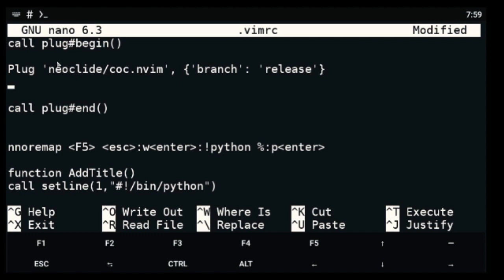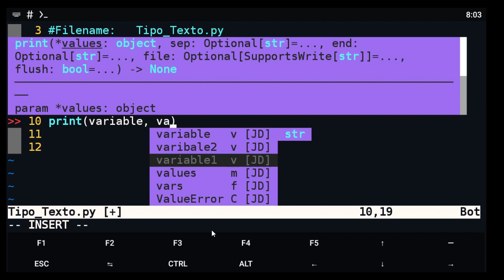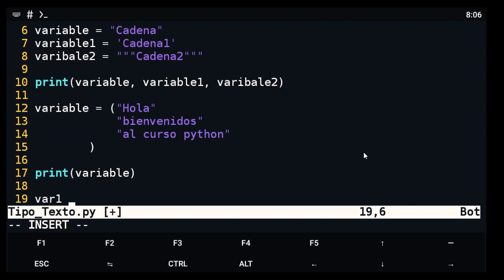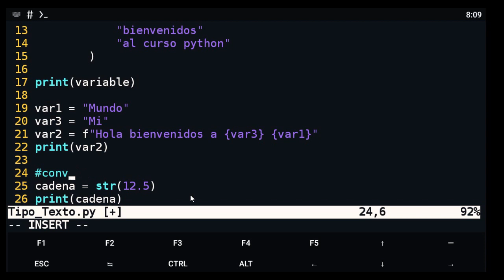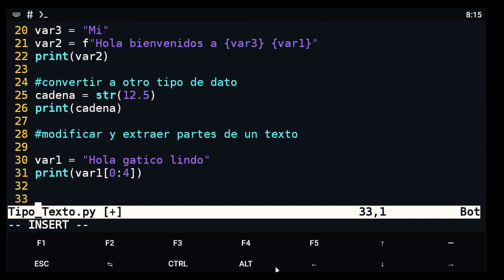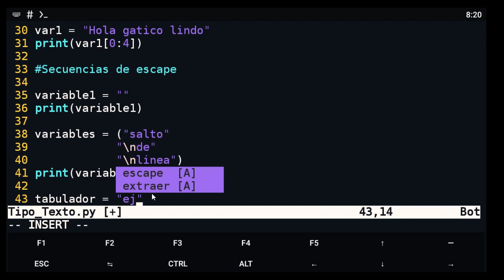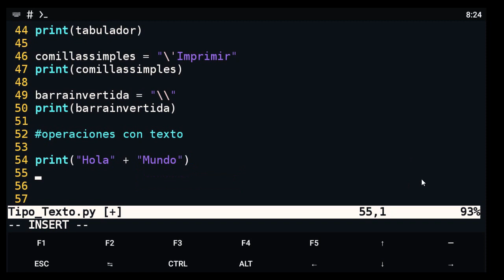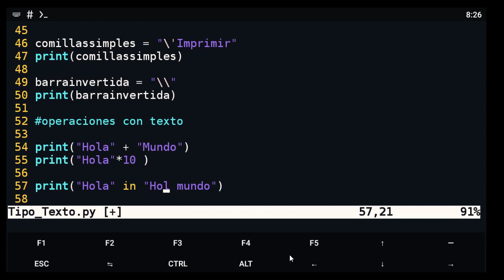. Trabajar con Texto | Curso Python 0_4